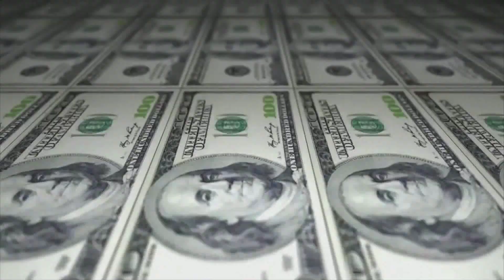AL CIERRE DE 2022 EL ISSPOL HABRÁ RECUPERADO 33O MILLONES DE DÓLARES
El Instituto de Seguridad Social de la Policía cierra el 2022 con la recuperación de 330 millones de dólares de fondos que fueron atracados por Jorge el mago Chérrez, en inversiones de alto riesgo.

RENATO GONZÁLEZ - DIRECTOR ISSPOL

LUIS LLANO - PDTE. FRENTE CÍVICO POLICIAL